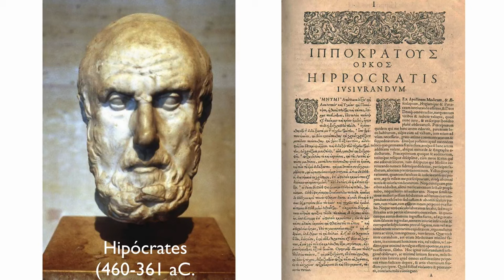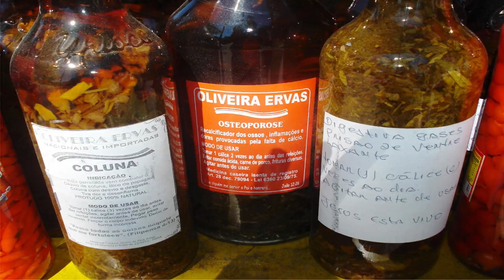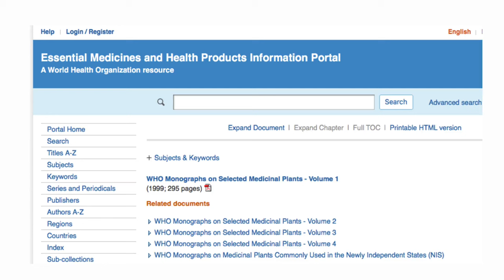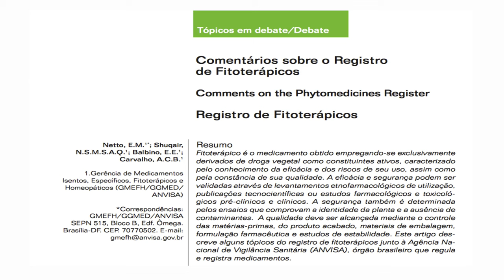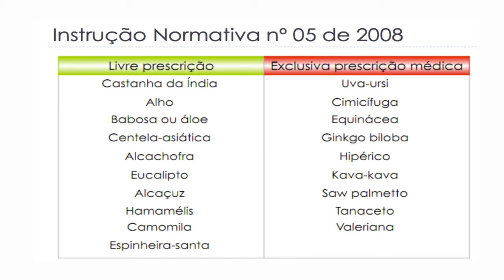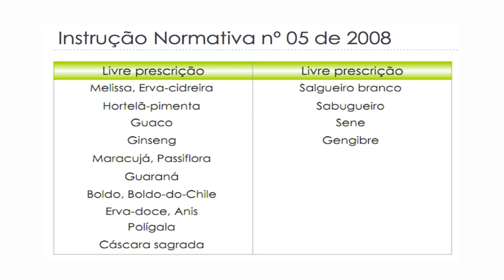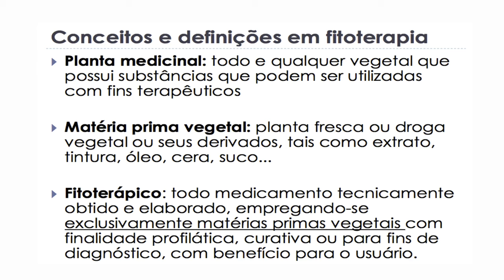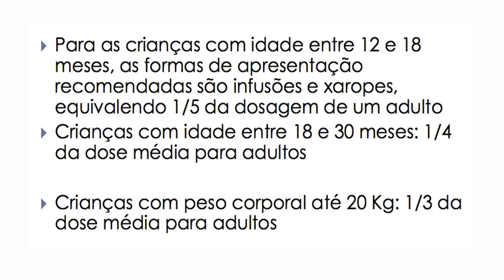História da fitoterapia e dos fitoterápicos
Fitoterapia - conheça um pouco mais sobre esta prática complementar em saúde

Nutri, quer fazer a prova da Asbran para poder prescrever fitoterápicos mas não tem uma pós e possui pouco conhecimento em fitoterapia? Assine o canal t21.video. Semana que vem começa a série de vídeos e curso em fitoterapia!